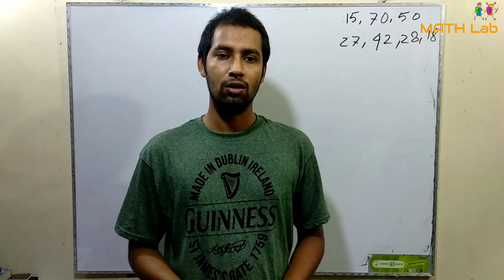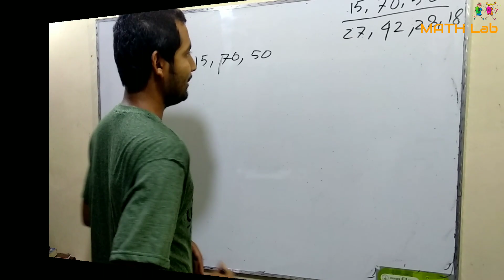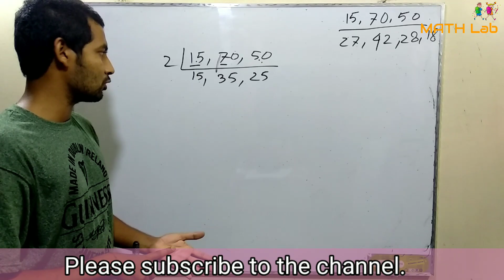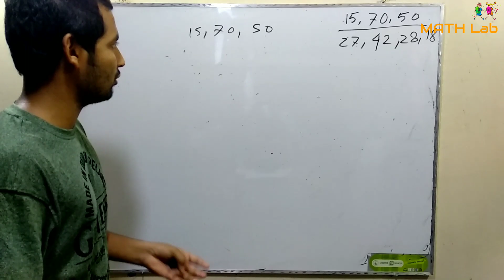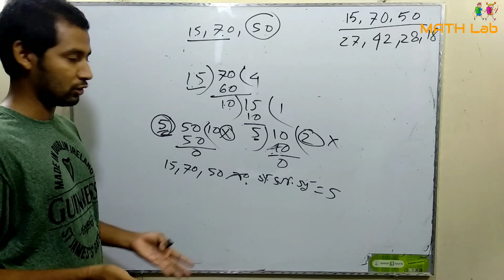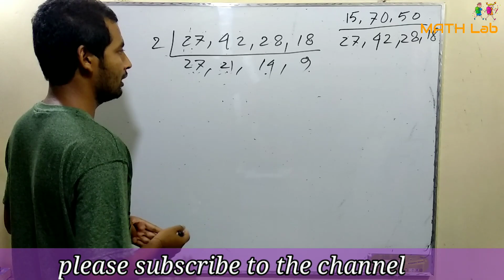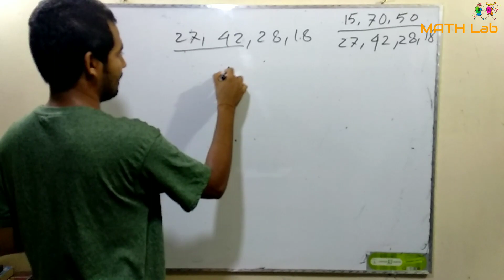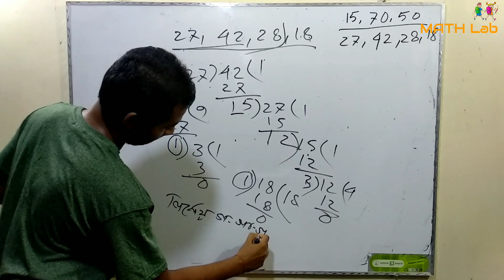সহজ কৌশলে সাংখিক ল.সা.গু ও গ.সা.গু নির্ণয় ।*Exclusive Method* Part-03 .(Jsc , SSC, Any JOB Gideline)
ল.সা.গু. ও গ.সা.গু.,
বীজগাণিতিক রাশির ল.সা.গু ও গ.সা.গু কি? কিভাবে নির্ণয় করে?,